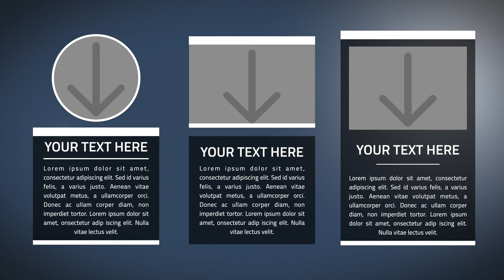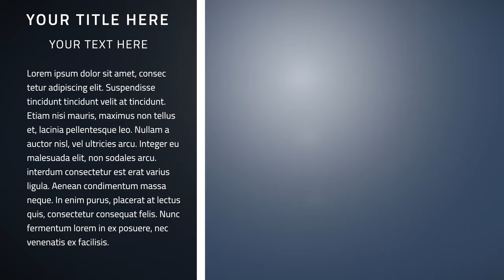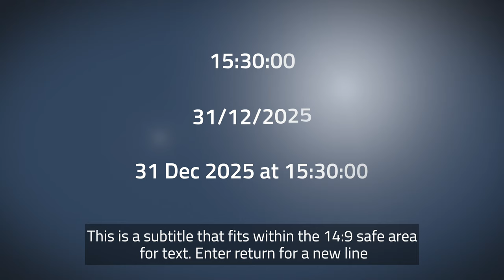XTheme Tech Complete Graphic Package for Final Cut Pro FCPX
XTheme Tech is a Complete Graphic Package for Final Cut Pro consisting of over 115 plugins.
All the elements have a consistent design that enables editors to achieve a constant quality graphic look across productions.

The plugins can be modified for color, font, position and size. We have supplied 10 color swatches for inspiration, or customize the pack to suit your brand, club or channel.
To top and tail videos, we have provided a choice of two dynamic openers and six end screens which are mapped on to the default YouTube layouts

Many plugins have extra functionality, like pinning callouts, flipping designs and options of manual or automatic animations.

LIST OF PLUGINS:
5 Tracking Callouts
7 Lower Thirds
2 Openers
8 Social Media Tags & Prompts
5 Progress Bars
3 Thin Panels
6 Tracking Pointers
4 Info & Sum Panels
5 Price Tags
5 Top Locators
5 Large Panels
4 Cardinal Listicles
3 Lines
4 Bottom Strips
3 Videoconference Layouts & Moves
3 Ratings
10 Simple Texts
2 Transitions
3 backgrounds
6 End Screens